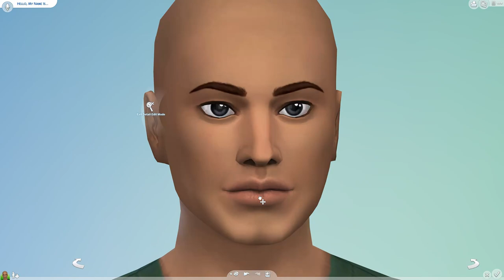🌸Sims 4 II Create-A-Sim: From Friends to Frenemies? CC Links 🌸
*Please excuse the slight echo* 😩

Nevin Mackeltar and Mekhai Oakley have been best friends since kindergarten and they've been competing against each other for just as long.  They're friendly opposition has kept them both honest in their career goals; however, the tables may turn when SHE crosses both their paths.

These Sims were created for KiyoSims' LP "A Girl Story"

🌸Custom Content List🌸

🌸Origin → ThePixelatedTwix

🌸🌸Thank you to Motion Array for the amazing Intro!🌸🌸